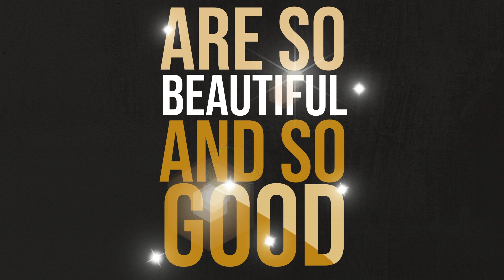A Top Down Faith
The phrase “from the top down” is often used to denote a hierarchical system of management or governance. The will and beliefs and directives of those “at the top” are imposed—sometimes aggressively, sometimes even oppressively—on those below. From the top town.
We have entered the second half of the Church Year, the half that focuses on the teachings of the Christian faith. We will see that Christianity is very much a top-down faith. Christian teachings come “from the top down,” but not in the sense that those teachings are oppressively imposed on us. When
we call Christianity a “top-down faith,” we mean that it tells us things about God that are so beautiful and good—teachings that couldn’t possibly have originated from human thinking. The Christian faith contains teachings that are so wonderful that we would never even believe them unless God himself
revealed their truthfulness to us. So, God sent his Spirit from heaven to earth—from the top down—to empower his children to believe that which would otherwise be totally unbelievable.